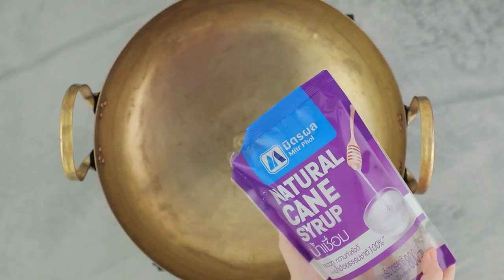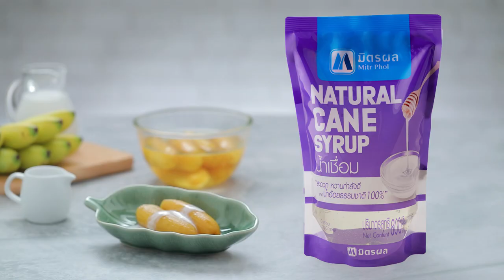กล้วยไข่เชื่อม สูตรเด็ด ทำง่าย สไตล์ อ.ยิ่งศักดิ์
กล้วยไข่เชื่อม
Banana in syrup

ผลิตภัณฑ์ :น้ำเชื่อม ตรามิตรผล

สิ่งที่ต้องเตรียม (กล้วยไข่เชื่อม)

น้ำเชื่อม ตรามิตรผล (ส่วนที่ 1) 800 มิลลิลิตร
กล้วยไข่สุกห่ามปอกเปลือก 10 ลูก
น้ำเชื่อม ตรามิตรผล (ส่วนที่ 2) 500 มิลลิลิตร

วิธีทำ (กล้วยไข่เชื่อม)

ใส่น้ำเชื่อม ตรามิตรผล (ส่วนที่ 1)ลงในภาชนะ เติมน้ำ คนให้เข้ากัน นำขึ้นตั้งไฟ พอส่วนผสมเดือด ใส่กล้วยไข่ ใช้ไฟอ่อน ต้มจนกล้วยเริ่มมีลักษณะสุกใส ตักขึ้นใส่น้ำเชื่อม มิตรผล เตรียมไว้

สิ่งที่ต้องเตรียม (ส่วนผสมกะทิ)

วิธีทำ (ส่วนผสมกะทิ)

1. ใส่กะทิสำเร็จรูปลงในภาชนะ เติมเกลือป่นเสริมไอโอดีนและแป้งข้าวเจ้า คนให้เข้ากัน นำขึ้นตั้งไฟ คนตลอดเวลาจนส่วนผสมเดือดข้น  ปิดไฟ
2. จัดกล้วยไข่เชื่อมใส่ภาชนะ ราดด้วยส่วนผสมกะทิ พร้อมรับประทาน

▲Line @yingsakfood